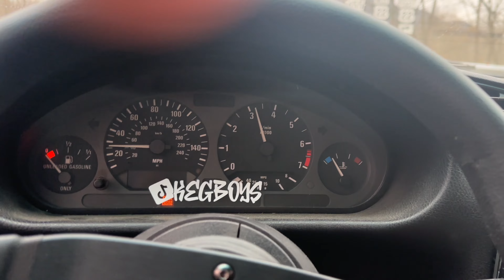KEG Vlog #✌️(Fail Painting Is300 Bash Bars)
Come on the adventures of doing a whole lot of nothing!